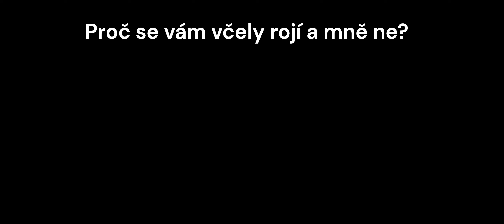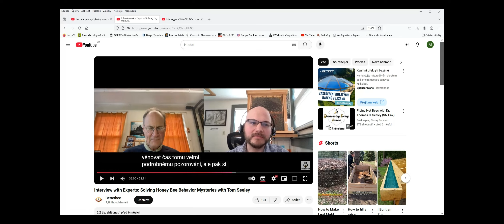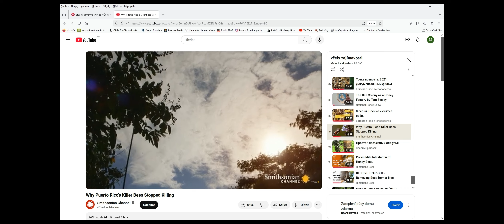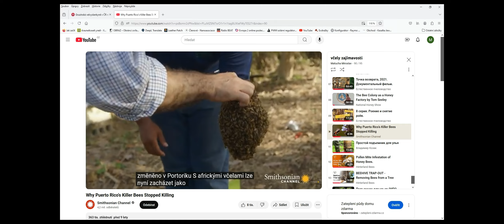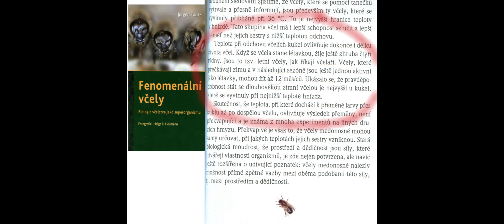Proč se vám včely rojí a mně ne?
Rojení je strategie včel pro ozdravení a restart organismu. Rozmnožování je jen vedlejší i když také důležitý proces. Ukazuje to  genialitu evoluce tohoto organismu, který je připraven úplně na vše. Jen zásahy člověka zatím nezvládá.